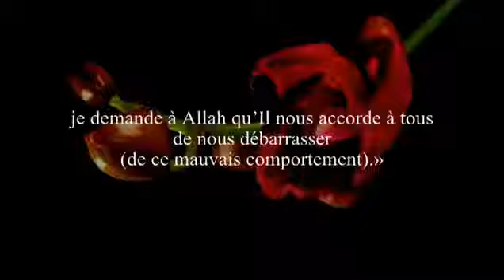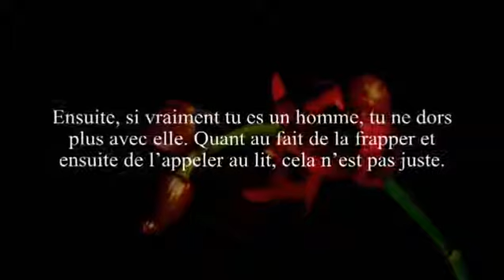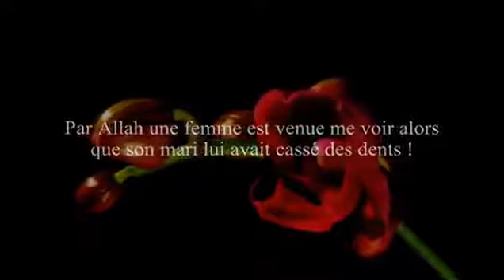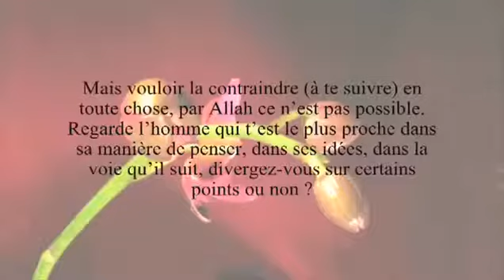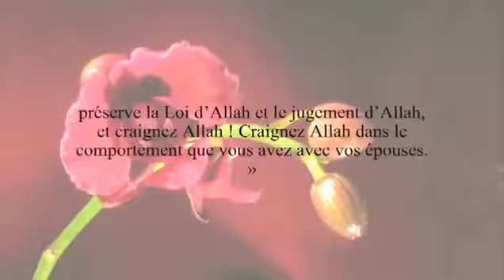Les violences conjugales ne font pas partie de l' Islam - Sheikh Fâlih Ibn Ismâ'îl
nb :
le mot ''darb'' utilisé dans le coran a le sens le plus exact en français par ''une tape'' !
(et rappelons que cette tape est interdite au visage
(le visage étant sacré : il est interdit de le toucher ni de le défigurer donc la gifle en islam est interdite)
de meme ce coup est limité à l'utilisation d'un siwak (une brindille) pour marquer sa désapprobation (son exaspération et la limite maximum atteinte par son épouse) et non pour faire mal ou défigurer ou se défouler ... !!! (rappelons aussi que cela est interdit dans les zones qui marquent ou qui font mal !!!)
rappel : en islam il est formellement interdit de donner plus de 10 tapes (que ce soit avec son épouse ou son enfant !!! ) !!!
(tout est cadré en islam pour la préservation des droits et l'honneur de chacun
 (ce qu'on ne retrouve dans aucune autre religion dans le monde et ce meme dans le monde moderne occidentale ou des présidents ont dépassé ces limites sacrés ''10 000 fois'' (ex : sarkozy et son épouse ... !)
rappelons que dans la législation islamique : le droit du talion peut s'appliquer et que dans l'au-delà il n'y aura aucun échappatoire pour les criminels car Allah établira la Justice Parfaite !!!